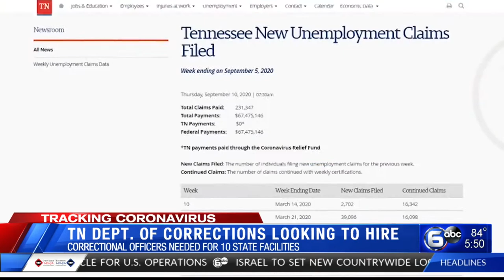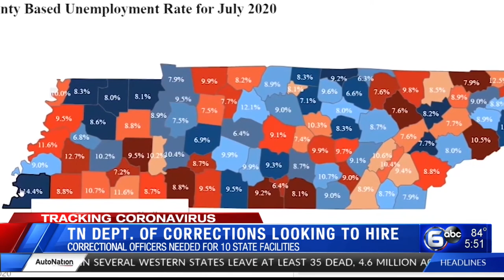Tennessee Dept. of Corrections hiring officers